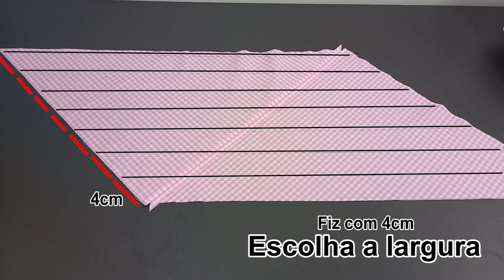Truque Incrível para Produzir MAIS com Costura inteligente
Truque Valioso para Produzir Muito com Costura